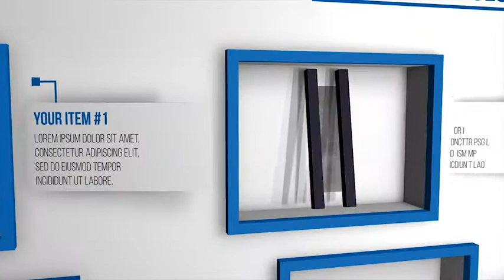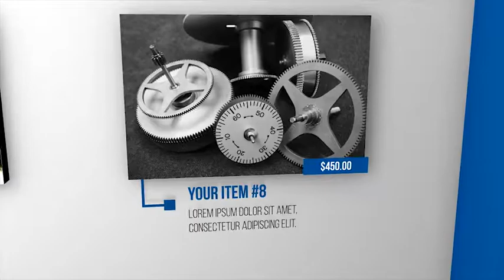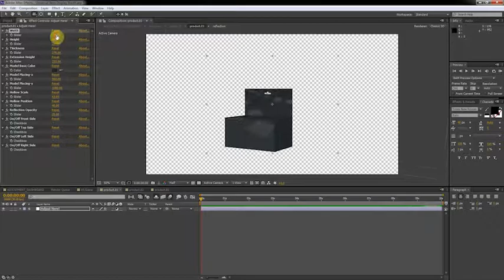Universal Exhibition Concept Item Display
A conceptual product promo/display with pre-render 3d environment and booth. Giving an exhibition style presentation to your product. Product box in preview is INCLUDED! and easily adjustable using universal expression control.

    24 Image/Video Placeholder
    32 Text Placeholders
    1 Logo Placeholder
    Tutorial Included
    Adjustable & Editable product box/packaging
    Pre-rendered
    No-plugin required